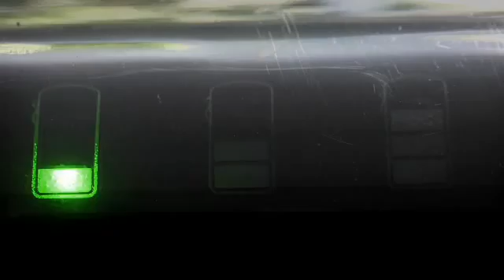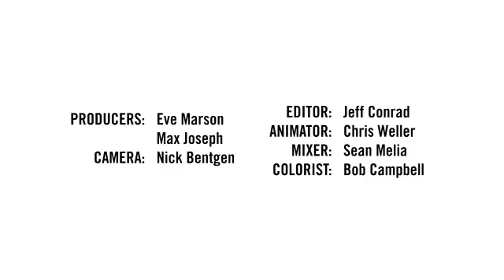Solar Trash Bins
In our cities, waste collection can be pretty wasteful itself. Garbage trucks have to make near constant trips to keep public trash bins from overflowing—contributing to traffic and pollution. To keep our cities in harmony, we'll have to figure out a better system for urban waste collection. The people at BigBelly Solar already have one solution.

Produced by Eve Marson and Max Joseph
SOURCE: GOODMagazine